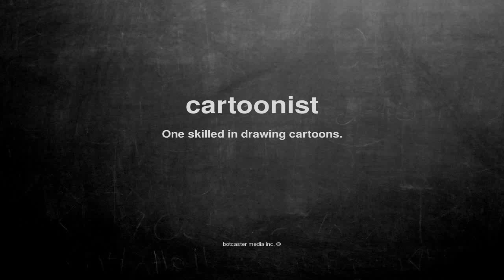What does cartoonist mean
What does cartoonist mean in English?